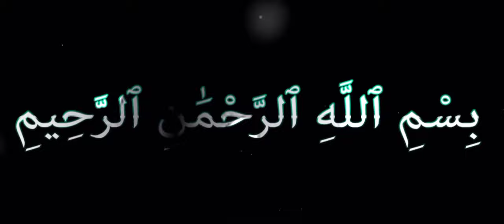Heart touching Qur'an recitation -abdullah kamel surah Al qiamah Bangla anubad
Most emotional Qur'an recitation 2022
Amazing new Qur'an recitation
The best the world Qur'an recitation
Bangla subtitle Qur'an recitation
New 2022

Sheikh Abdul Rahman Jamal bin Al Ausi
Sheikh Abdullah kamel
Sheikh mishary Rashid alafasy
Hassan Saleh
Abdul Rahman as sudais